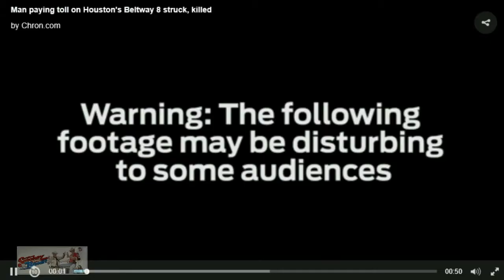Video shows deadly toll booth crash.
A man was killed after a horrific multi-vehicle tollway crash in northwest Houston on Beltway 8.
A driver in a pickup truck with an attached trailer was paying his toll around 9:30 p.m. Thursday near the West Little York exit when another driver lost control of his Dodge Durango.
The Dodge slammed into the back of a smaller vehicle behind the pickup truck, crushing the car on the tollway railing and pushing the pickup truck forward.

The smaller vehicle was crushed against the tollway railing before the Dodge Durango flipped sideways and slammed into the toll booth, severely damaging it. The tollway operator can be seen inside the booth moving away from the window just before the crash.
The toll booth shook with the force of the impact and debris flew out onto the road.

As a result of hitting the toll booth, the Dodge Durango spun in the opposite direction, coming to a stop at an angle and blocking the exit of the tollway lane.
The Houston Fire Department and the Precinct 5 Constable's Office responded to the crash.
The man in the smaller vehicle died at the scene.
The driver of the Durango was transported to the hospital in serious but stable condition.
The conditions of the pickup truck driver and tollway operator could not be confirmed.
Law enforcement does not know whether alcohol was a factor in the crash. Deputies did find a beer can in the Durango.